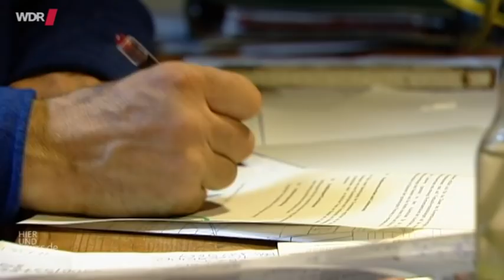Ackerhelden in WDR HIER UND HEUTE "Ein Feld zum Bestellen"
Henry Bischoff und sein Team vom WDR haben uns für diesen Beitrag einige Tage begleitet und schauen hinter die Kulissen der Ackerhelden. Viel Spaß!